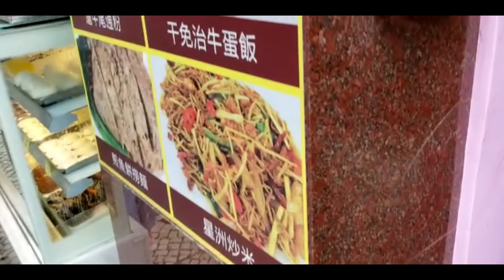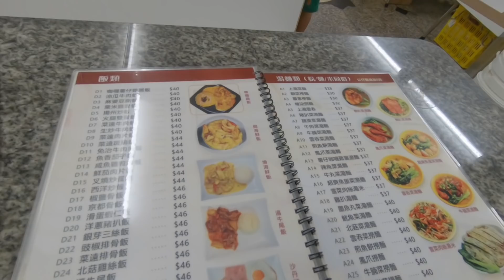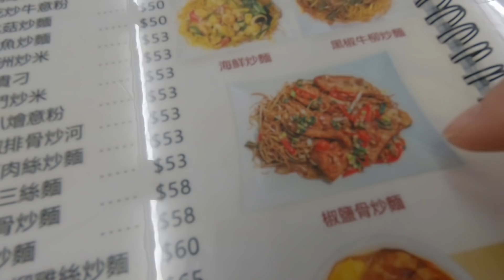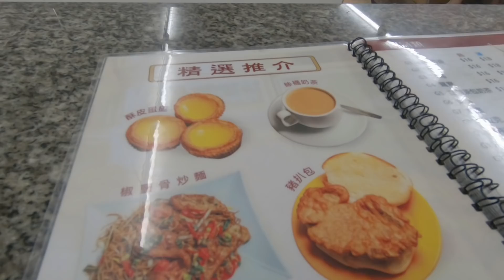Mie Goreng + Es cincau di Macau, ini sih parah !!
Mie Goreng and Es cincau enak banget!
Tapi bukanya pagi doank looh!

Special thanks untuk yang sudah subscibe channel ini dan yang belum,
Ayokkk SUBSCIRIBE channel ini biar kalian dapat tabahan ilmu soal hal2 gila lainnya !

Personal Instagram - @Jino_Manuhutu
Hobby Instagram - @Jino_Artstyle